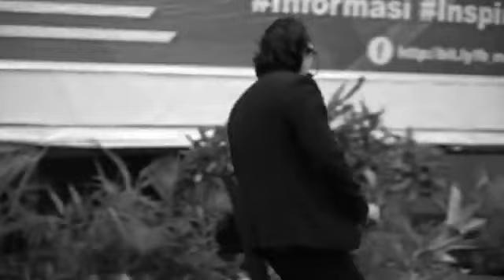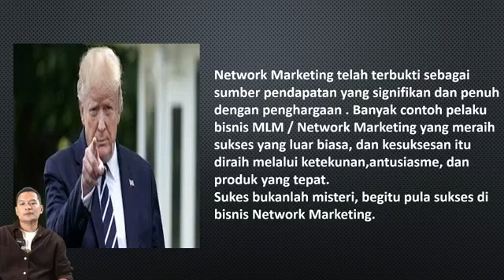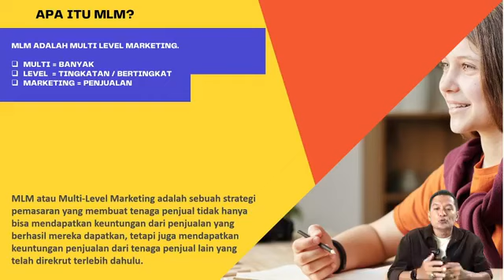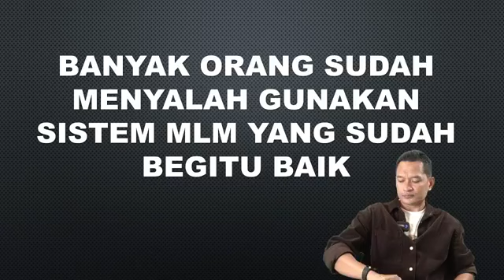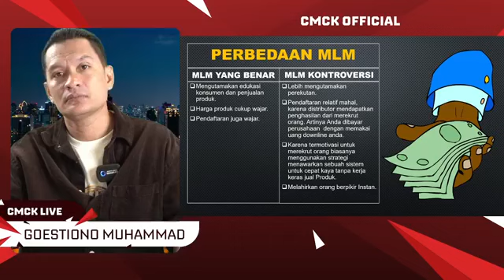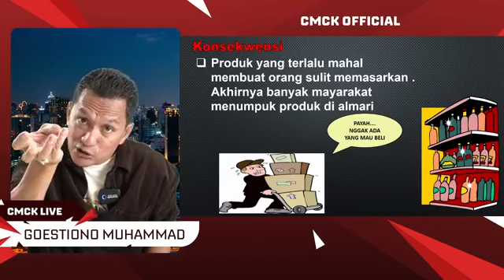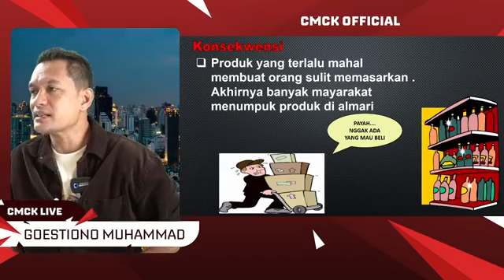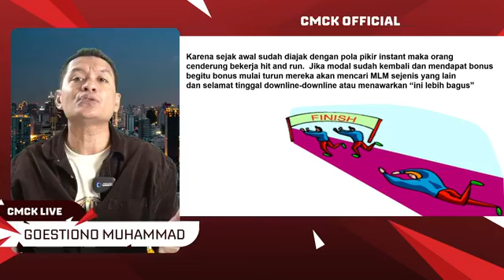Network Marketing Adalah Sumber Pendapatan Yang Signifikan Dan Penuh Perhargaan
Materi dari grup Support Cmck Official